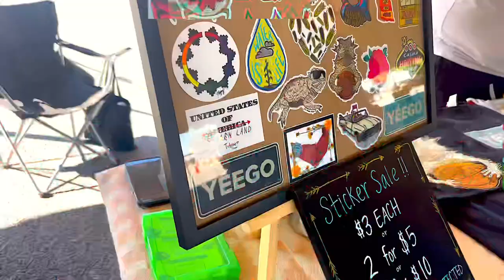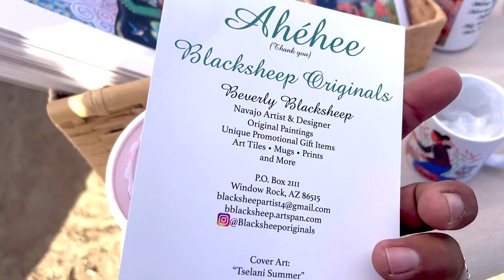Northern Navajo Fair 2022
This year I skipped out on Navajo Nation (Window Rock) Fair but decided to attend Northern Navajo  (Shiprock) Fair 👏🏼

I only went for two reasons:

1) My main reason was to watch the Ye’ii Bicheii. Due to traditional beliefs, I did not film any of it at the time. However, I was able to finally attend one after two years of not having nay.

2) My second reason of going was the Song & Dance. It’s been over 10 years since I’ve danced in one so I decided to try it out again. Unfortunately, I did not get as much recording of it as I wish but I had fun dancing again!

The fair was way different than how i last remember but I still managed to enjoy it the best I can with some of my favorite people!

I did record some of the rodeo events on Sunday, but I’ll most likely make a separate video for that.

Hope to see you all at the next fair - Tuba City!